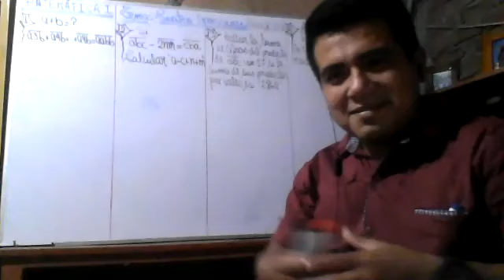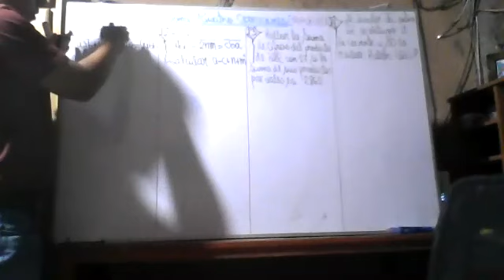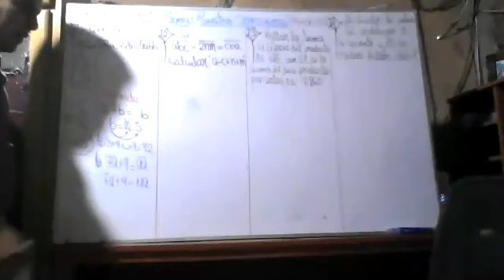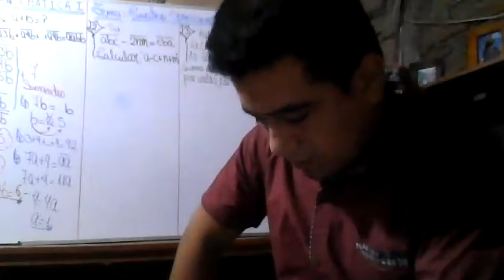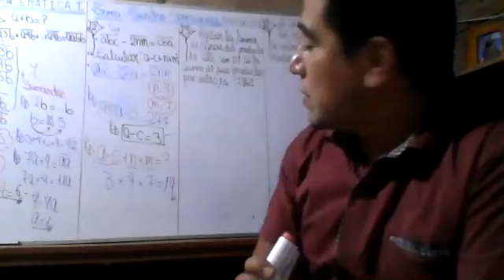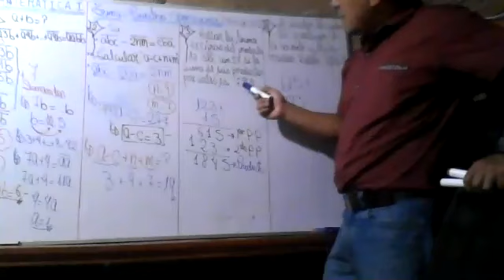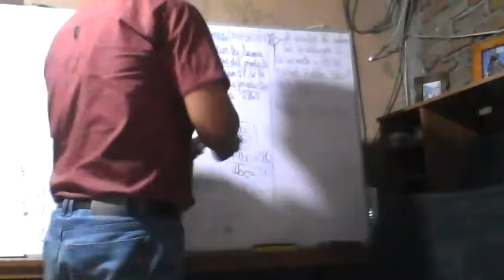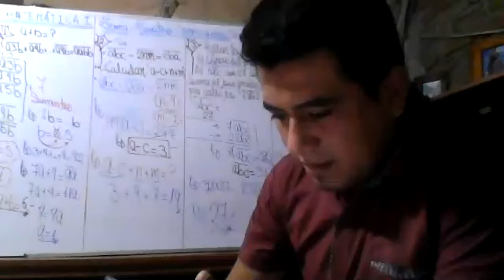Ejercicios de 4 operaciones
Colegio Premium